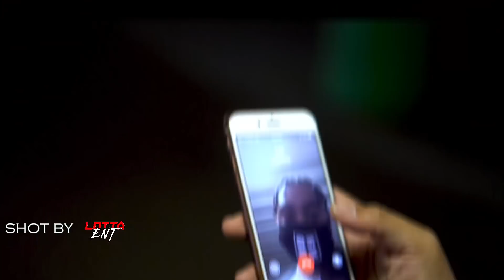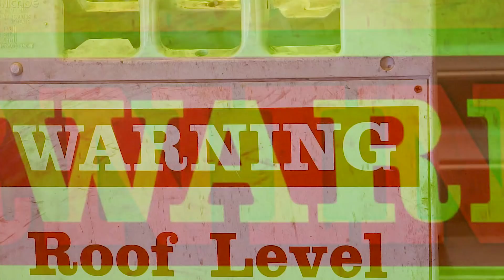Lost Boys DThizz ft DaveLV - Talk ( LottaENT Official Exclusive)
Watch the Official TALK Music Video
By Lost Boys DThizz ft DaveLV
More from Lost Boys DThizz ft DaveLV